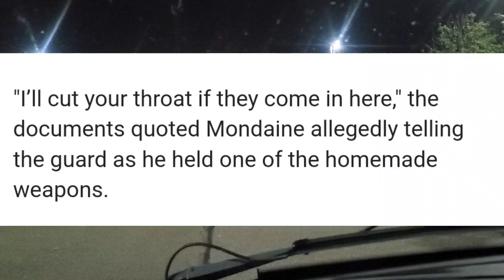THEY CHOSE POORLY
prisoners kidnap 73 year old prison guard.  I think things went bad when they realized they kidnapped a 73 year old guard